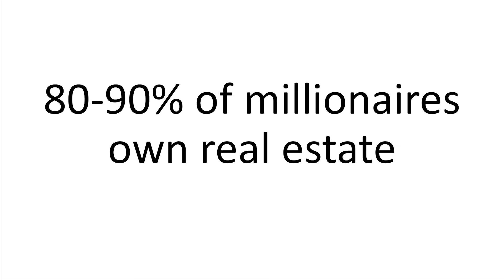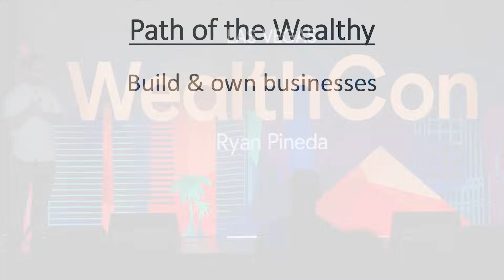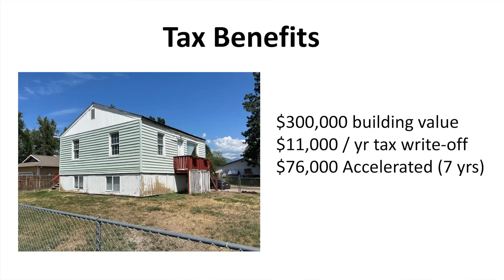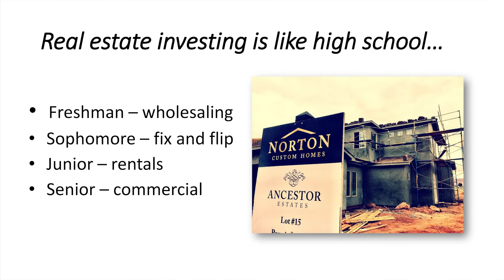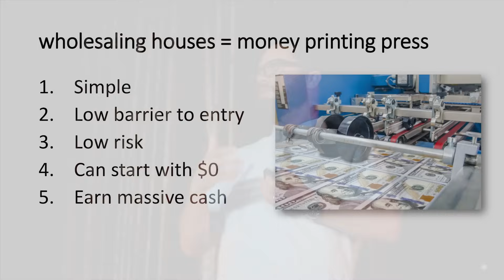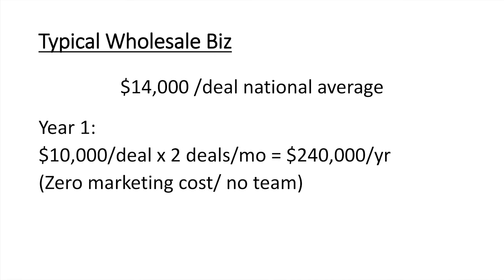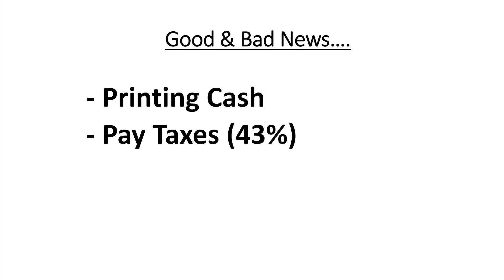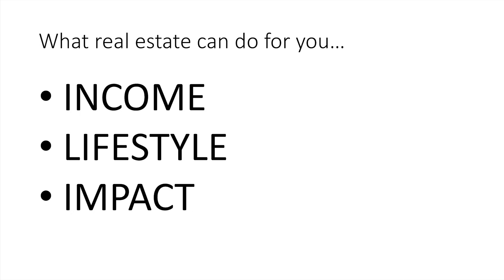How To Build Your Own Money Printing Press with Real Estate [LIVE PRESENTATION]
I recently gave this presentation to an audience in Las Vegas at Wealthcon. I talk about how you can utilize real estate investing and wholesaling to create your very own printing press and follow the path of the wealthy!